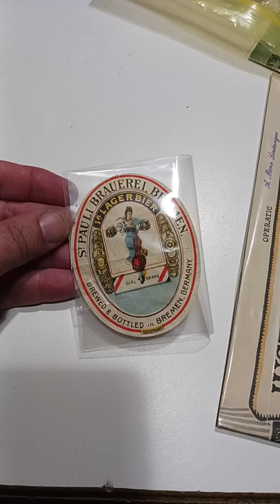This Is Why This Sold For $75 Instead Of $2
Some of the Mailing Supplies We Use:
2" Table Top Tape Dispenser
2” Tape For Dispenser Above
6" X 9" poly mailing bags
10” X 14” & Larger Poly Mailing Bags